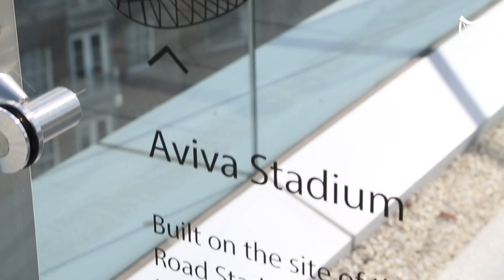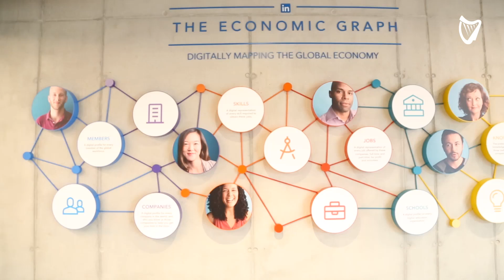VIDEO: From gyms and music rooms to baristas and yoga...Inside LinkedIn's new €85m EMEA HQ office...